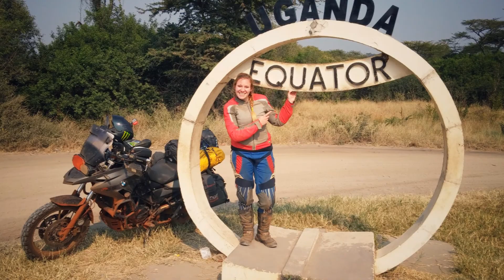Achi2Africa - Solo Motorcycle Adventure Across Africa - 6 months, 25,000 km, 11 countries.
In March 2016 Achinoam Harel set out to fulfil a dream that had been stirring in her heart ever since she was a little girl – to cross Africa with a motorcycle. There wasn’t a moment – before, during or after when she wasn’t met with raised eyebrows and sceptical looks, trying to dissuade her.
Achinoam will share her story about an incredible journey, setting out as a young woman to ride alone a route that is considered extremely difficult and dangerous by even older, more experienced riders. Over 6 months she rode 25,000 kilometres through 11 different countries – from South Africa to Kenya and back, from the desert to the jungle, from the Atlantic to the Indian Ocean, from black to white and everything in between.
The lecture inspires to fulfil your dreams through planning and hard work, talks about the complexity and beauty of Africa, the struggles of getting back up from falls both physical and mental, coping with extreme loneliness and fear. About inner strength and facing obstacles.
There are a thousand reasons not to go on a journey like this, and one small voice saying “Let’s go!”